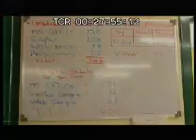Foundation of Goodness Success Story on MTV 4 of 4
The Foundation of Goodness aims to narrow the gap between the urban and rural sector in Sri Lanka through a holistic approach using productive activities, thereby empowering over 25,000 lives across 50+ villages via 30 sectors in action free of cost annually.